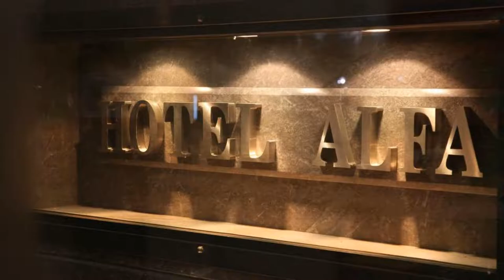Hotel Alfa, Edessa, Greece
About Property:
You're eligible for a Genius discount at Hotel Alfa! To save at this property, all you have to do is sign in.
Centrally located in the town of Edessa, Hotel Alfa offers elegant accommodation with free Wi-Fi and a bar. Shops and restaurants can be reached within a short walk, while the famous waterfalls are at 1 km.
Fitted with wooden floors, all air-conditioned rooms open to a balcony with views to the surroundings. Each includes a flat-screen TV wit...
Property Type: Hotel
Address: Egnatias 28, Edessa, 58200, Greece
Searching For
1. Hotel Alfa - Edessa - Greece
2. Hotel Alfa - Edessa - Greece Address
3. Hotel Alfa - Edessa - Greece Rooms
4. Hotel Alfa - Edessa - Greece Amenities
5. Hotel Alfa - Edessa - Greece Offers and Deals
Audio Credit:
Track Title: Reasons To Hope
Artist: Reed Mathis